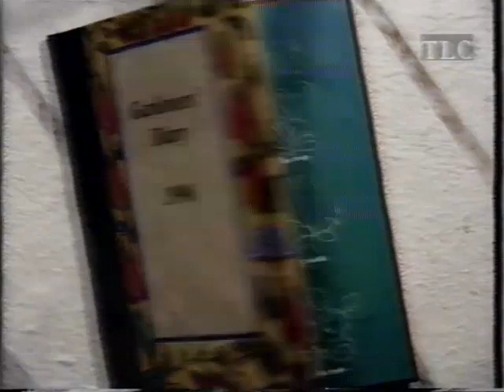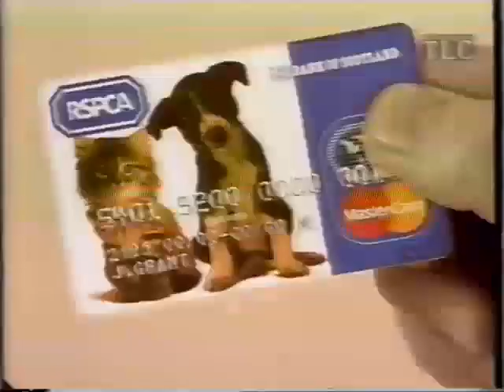Continuity and This Old House mid 90s TLC channel